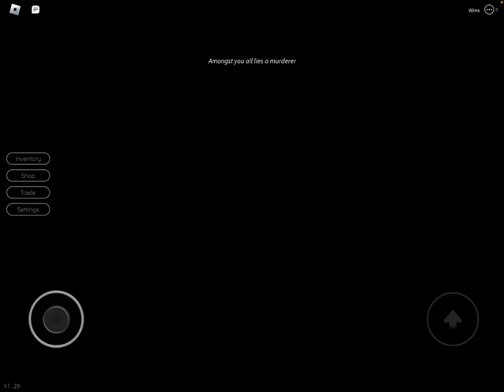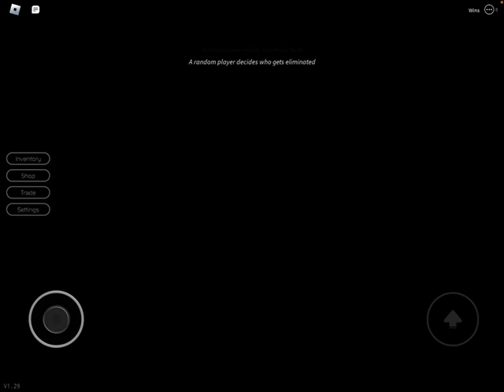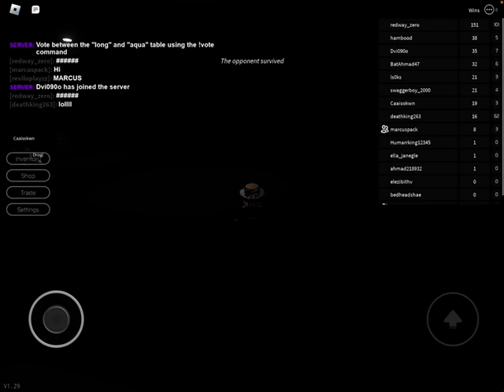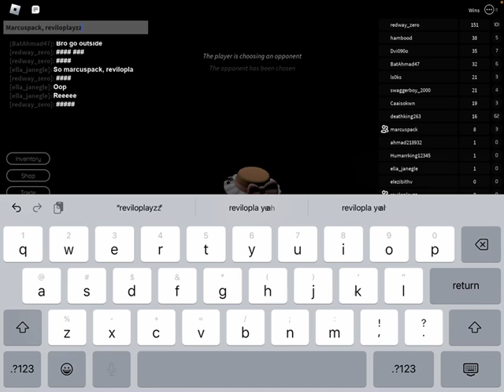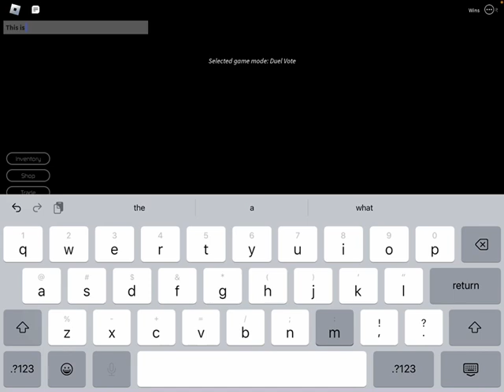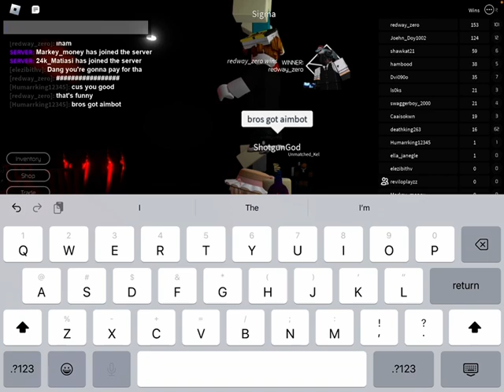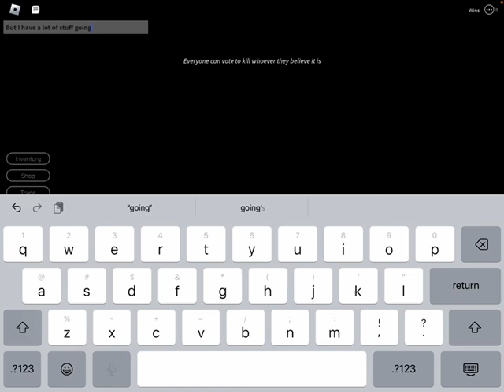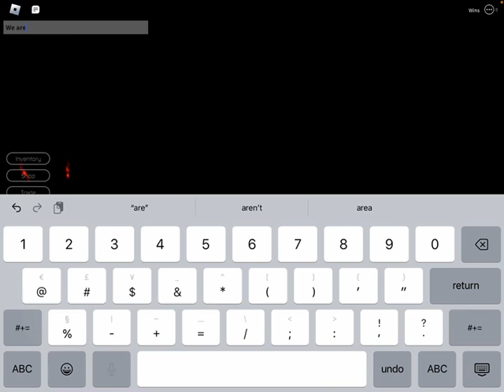Playing breaking point with my friends, Reviloplayzz and Marcuspack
It was my first time I’m sorry I was bad! And me and my friends will be posting more together probably!